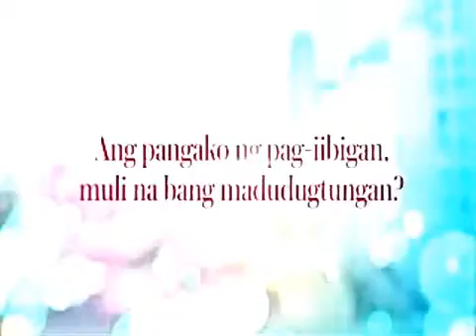PSYPagkikita AngYnaMagic continues on PSYPagkikita Happy Monday!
AngYnaMagic continues on PSYPagkikita Happy Monday!